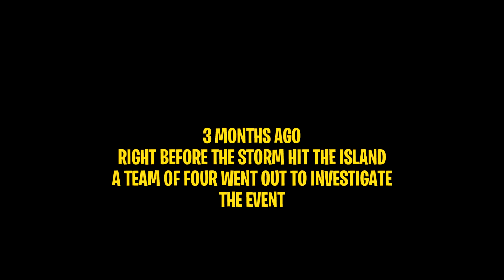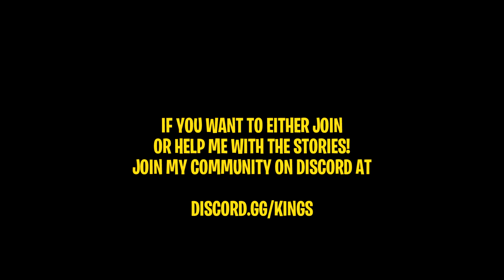THE STORY ABOUT THE SKY STALKER! (A Fortnite Short Movie) - Fortnite: Battle Royale Ep. 5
Story about The Sky Stalker

A Fortnite Battle Royale short movie!

Episode 5 ➜ The Sky Stalker

➜ PSN: h_ack88
➜ Steam: stianlegend
➜ Epic Games: YTKingS